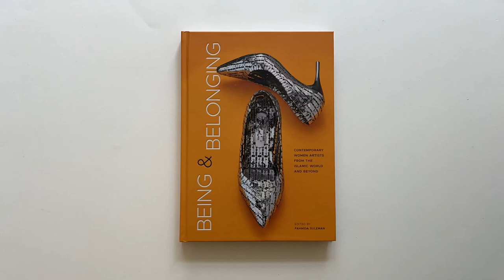Being and Belonging, Edited by Fahmida Suleman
Being and Belonging: Contemporary Women Artists from the Islamic World and Beyond
Edited by Fahmida Suleman

Showcasing artworks that offer political and poetic commentary on many of today’s major global issues, Being and Belonging also features powerful and intimate interviews with 25 women artists from the Islamic world and beyond. Born and living in many different countries, the artists claim space and place as equal commentators on the world we live in today. Whether addressing domestic spaces, political displacement, war, discrimination, or gender and sexuality, these artists invite us to move away from easy and schematic representations of the world. The featured artists include Sama Alshaibi, Shahzia Sikander, Dilyara Kaipova, Lubaina Himid, Manal AlDowayan, Shirin Neshat, Mona Hatoum, and Tayeba Begum Lipi, and the works included in the book range from paintings, drawings, photography, and ceramics to mosaics, textiles, graffiti, animation, and video installations.

Distributed for the Royal Ontario Museum